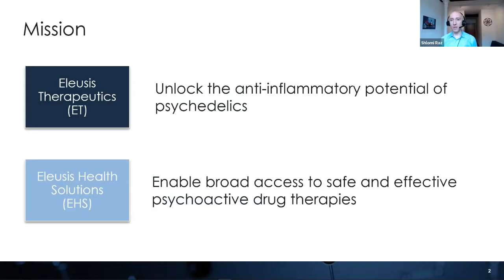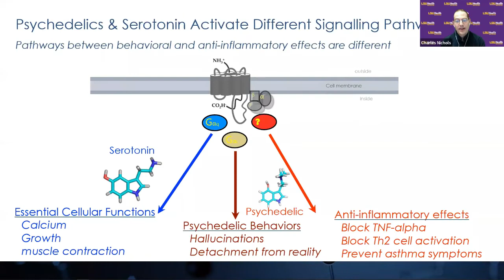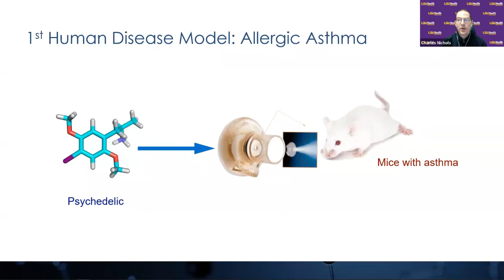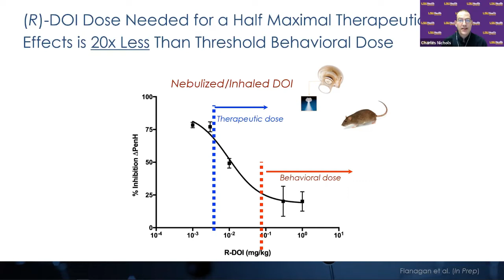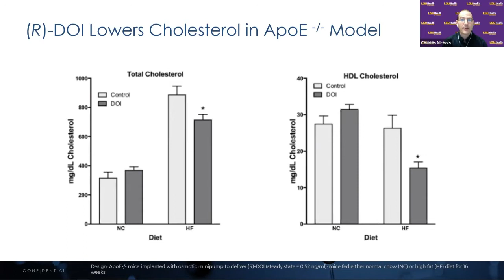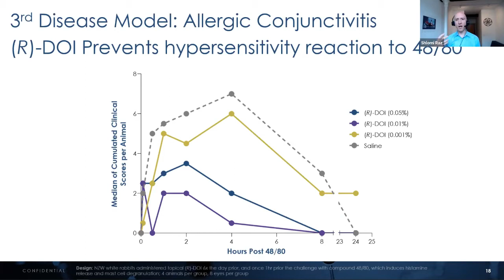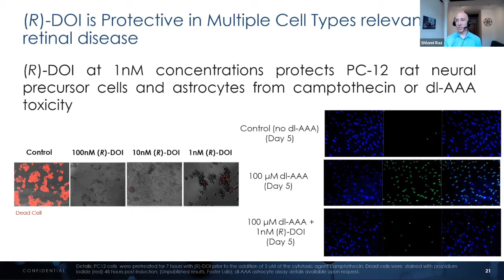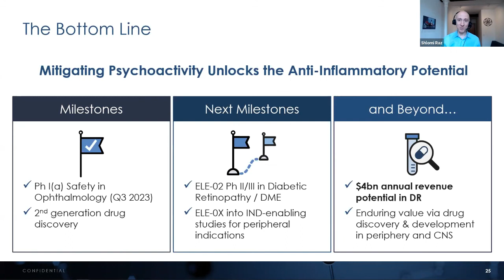Beyond Psychiatry: Transforming Psychedelics Into Medicines - Eleusis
Shlomi is the chairman and founder of Eleusis. Since founding Eleusis in 2013, Shlomi has overseen the company’s corporate and clinical development effort together with Dr. Charles Nichols who has been studying the cellular, molecular, genetic, and behavioral effects of psychedelics for nearly 25 years. Key discoveries he has made include elucidation of the effects of psychedelics on gene expression in the brain, identification and characterization of the specific cells in the brain that directly respond to psychedelics, and the development of new rodent experimental systems recapitulating the long-lasting antidepressant-like effects of psilocybin for mechanistic study. Dr. Nichols has also discovered that psychedelics are extremely potent anti-inflammatory agents, and can have full efficacy at levels far below those necessary to induce behavioral effects. Data in preclinical models show efficacy in models of cardiovascular and metabolic disease, inflammatory bowel disease, and asthma.